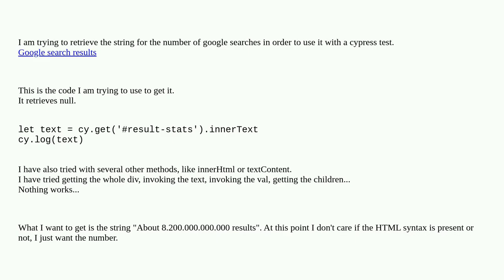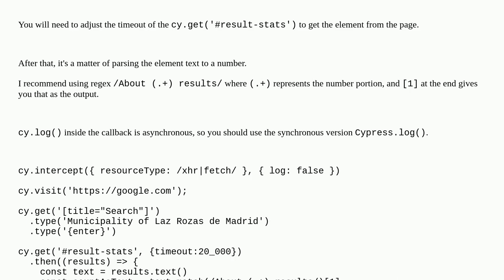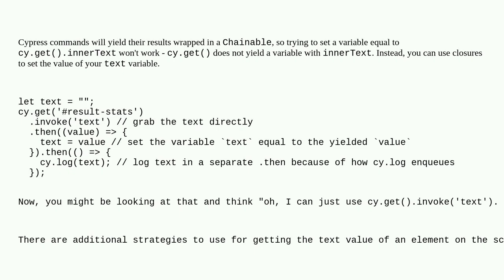Why am I not getting the innerText?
A special thanks goes out to the community

  innertext javascript cypress google-search